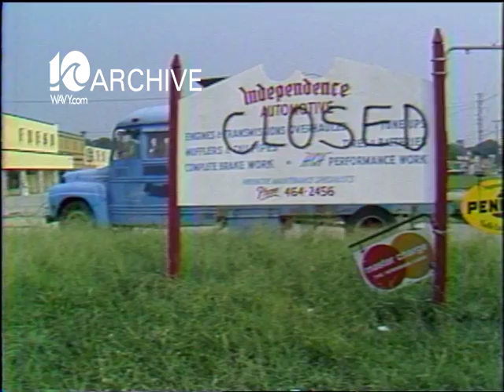WAVY Archive: 1979 Worrell Brothers Off Limits to Military